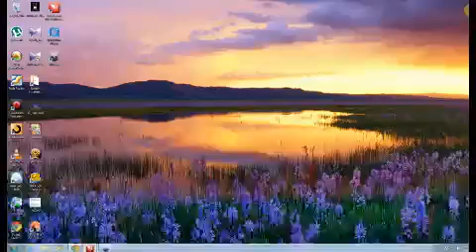EVG John Kurien